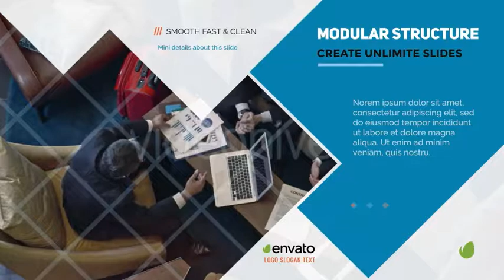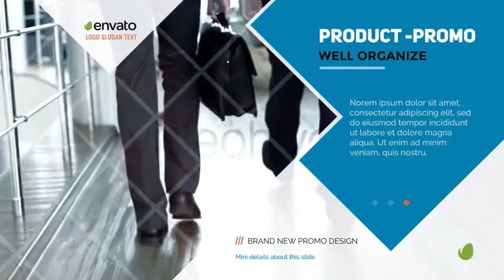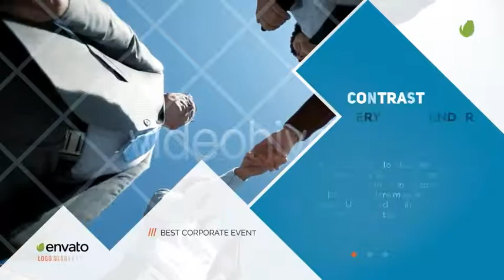Corporate Business Slideshow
Adobe After Effect cs5 and above
No plug-in require
Support both Video and Image, just place inside the media holder comp
Easy Duplicate the slide
Simple and Reasonable Color control options. Change Theme color within minutes
Smooth animation
15 media Place Holder
Light Leak effect
Simple and Clean Look, Suitable for all corporate Events
PDF and Video Tutorial
1920X1080
29.97 FPS